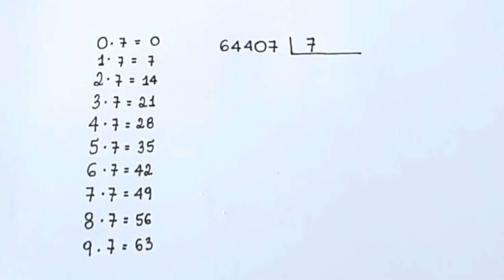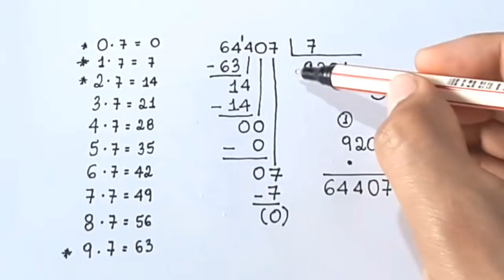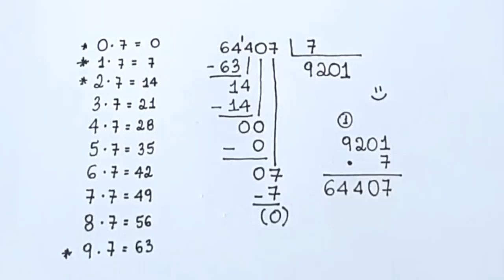DIVISÃO EXATA: 64407 dividido por 7